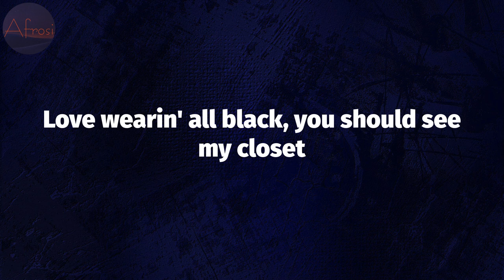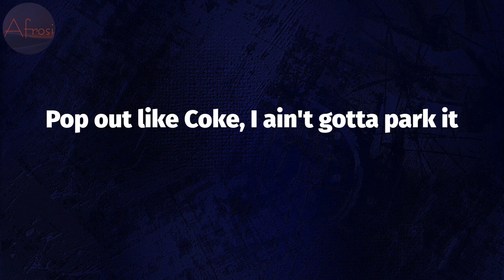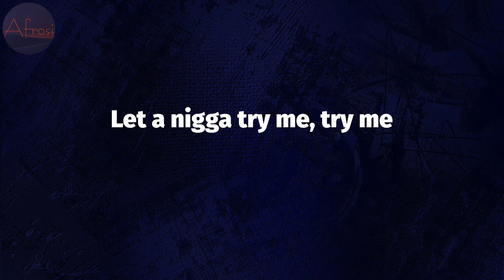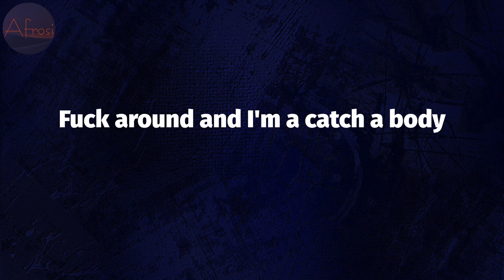DeJ Loaf - Try Me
DeJ Loaf - Try Me (Lyrics)

Try Me Lyrics:
Let a nigga try me, try me
I'm a get his whole mothafuckin' family
And I ain't playin wit nobody
Fuck around and I'm a catch a body
Bitch I got the mac or the 40
Turn a bitch to some macaroni
Tell me how you want it I'm on it
I really mean it I'm just not recordin'
Still a blow the choppa, for all you oppa's
Leave a bitch nigga head in pasta
You are an impostor, ain't got no money
Put the burner to his tummy, and make it bubbly
I really hate niggas I'm a Nazi
Love wearin' all black, you should see my closet
Rock that all white, when I'm feelin' Godly
Pop out like Coke, I ain't gotta park it
Fuck is y'all saying, bitch my hood love me
48214 Real niggas know me
I been out my mind since they killed my cousin
Free my cousin Devin, man he just called me
All these niggas love me, can't get 'em off me
Fuck around gave him my number, he won't stop callin'
Ibgm the clique bitch you see us scorin'
V.I.P in the plural, while yo section borin'
Got a bitch that Set it Off like Jada Pinkett, Queen Latifah
You rollin' around wit yo nieces bitch TeeTee
Mind full money, got a heart full of demons
Mobbin' like Italians, we really take yo fingas
Turn yo face into a pizza, no acne
Have you singin' like Alicia, fuck wit my family
They be like you little, but got damn she spazzin'
Do the whole crew, my bitches freak nasty
Bitch I got the Tommy no Hilfiger
Lil Dej ain't bout it, bitch how you figure
I don't do no drugs, I be off liquor
So lifted, flyer than yo girl, baby gone and take my picture
See I gotta get this money, my palms itchin'
Niggas gossip like hoes, most of 'em bitches
I don't wanna do no songs, I don't wanna kick it
And I ain't signin' to no label, bitch I'm independent